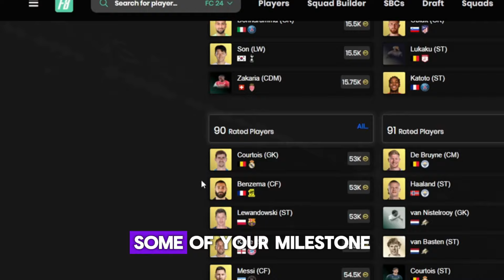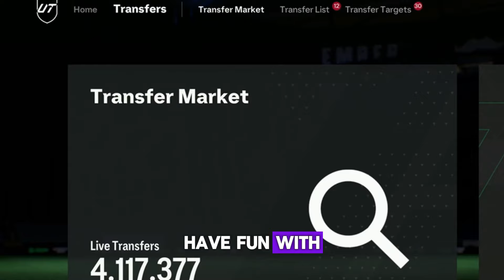If you want a TEAM OF THE YEAR player WATCH THIS! - FC 24 Ultimate Team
In this video I show you how to get a toty player in fc 24 ultimate team for free by following these steps..

➜ I'm not currently on any other social platforms aside from YouTube!